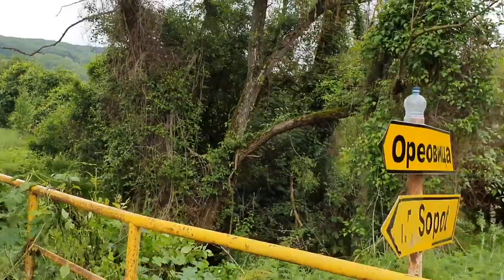Radovi na deonici od Knjaževačke rampe do Sopotske petlje 26.05.2020.